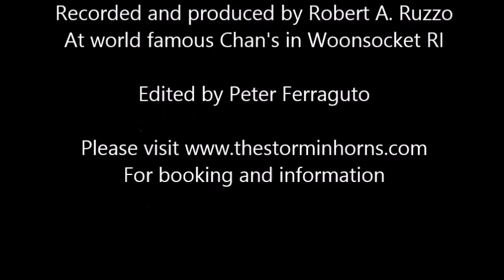At This Moment The Stormin' Horns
This is from a performance at Chan's.   Song By Billy Vera and the Beaters as performed by The Stormin' Horns from Rhode Island.